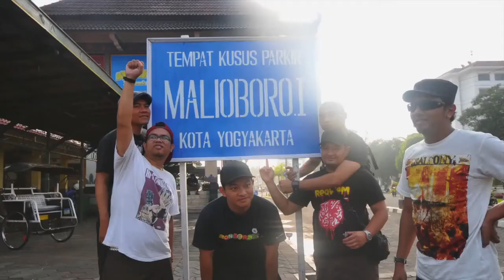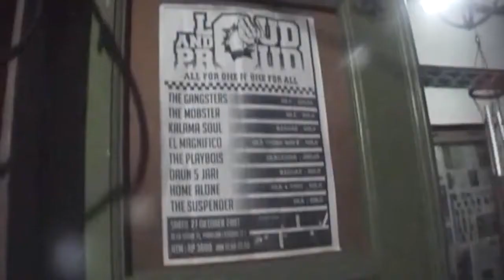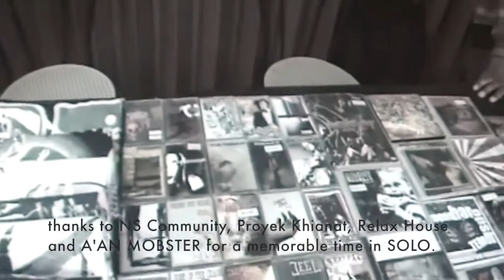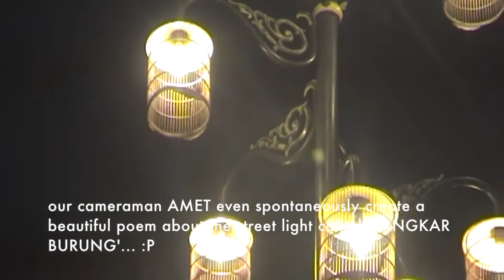[VLOG 04] INDONESIA KAWAN TOUR 2010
Dari manakah lagu FEBUARI datang?  Dari PLAGUE OF HAPPINESS INDONESIA KAWAN TOUR 2010. PLAGUE berjaya tour sekitar pulau JAWA selama 9 hari. Perform tiap2 hari dari BANDUNG - JAKARTA - YOGYAKARTA - SEMARANG - SOLO - MALANG - SIDOARJO dengan bantuan TOUR MANAGER Bandung KIKI RENALDI dan teman nya RIZKI JANUAR TOGE THEA.

Perjalanan mereka dibantu oleh SETIAP ORGANIZER seperti tempat istirehat dan makanan... pengalamanan ini dituliskan dalam lagu FEBUARI.